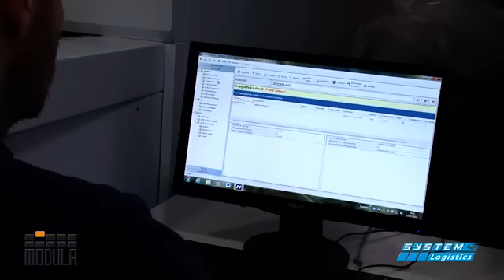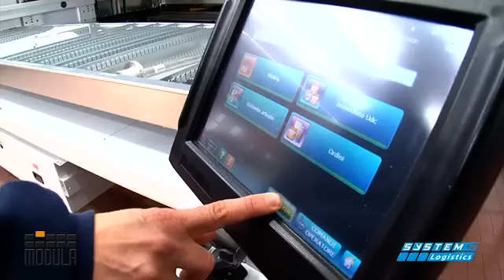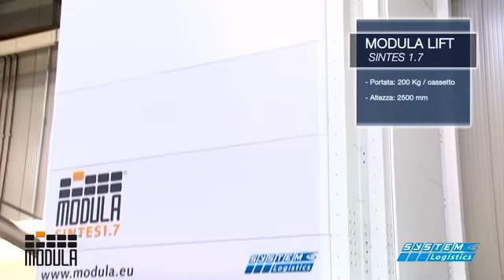GRUPPO CMS: Stoccaggio Automatizzato Verticale con i magazzini Modula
CMS Group ha scelto i magazzini verticali automatici Modula per centralizzare tutte le attività di magazzino rendendo automatiche le operazioni di picking e stoccaggio e
migliorando l'efficienza, riducendo gli sprechi di tempo di circa il 50%.

Visita e scopri le installazioni di Modula.

Chi siamo
Modula è il nome dell’azienda italiana che progetta e produce magazzini automatici verticali e orizzontali ideali per ogni settore e ambiente industriale. Dal 1987 Modula è un esempio di eccellenza manifatturiera all’insegna dell’innovazione.